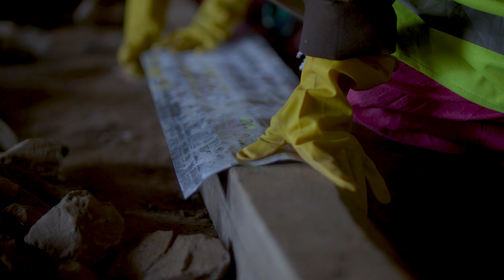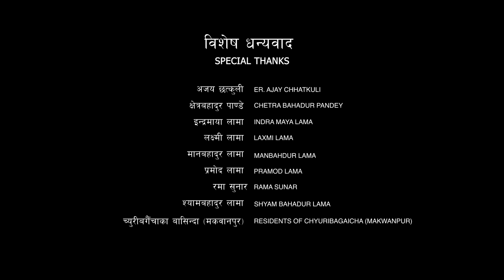घर - Home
Bhimphedi's Shyambahadur Lama has just moved into his newly-retrofitted house. His brother Manbahadur is also getting his house retrofitted.